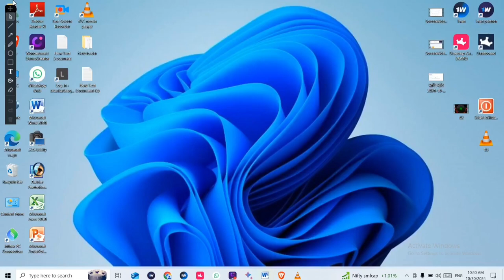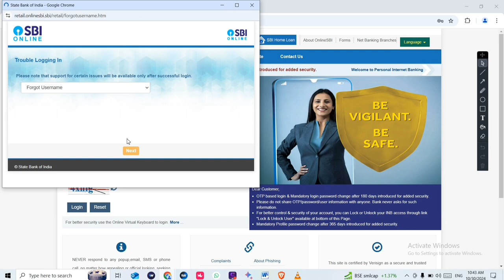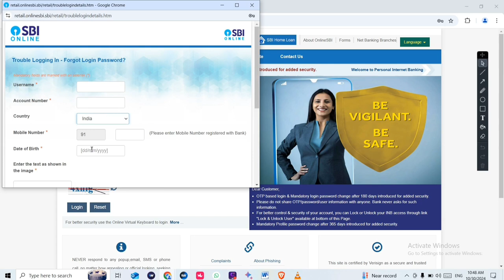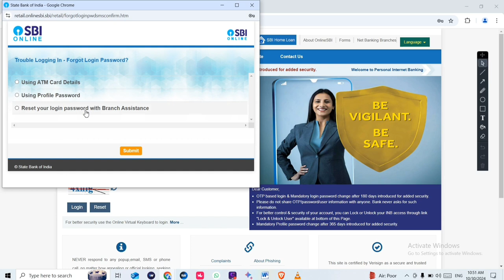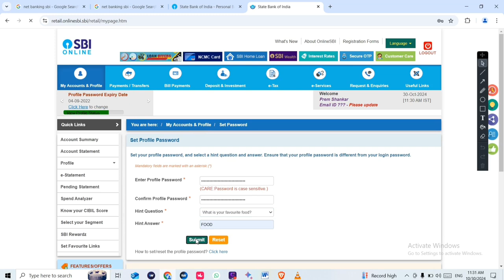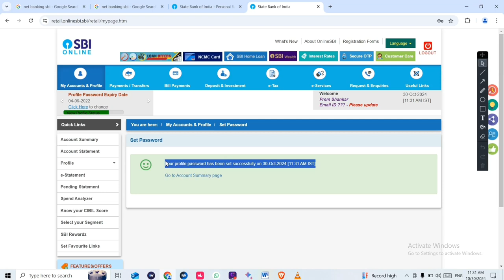sbi net banking password forgot kaise kare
Video related
sbi net banking forgot profile password
sbi net banking password forgot nahi ho raha hai
sbi net banking forgot password using atm card